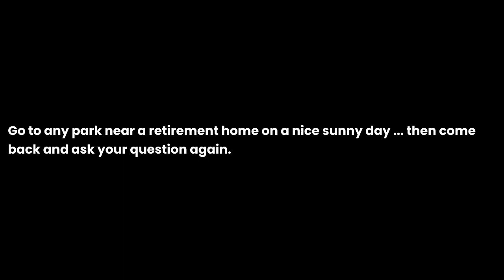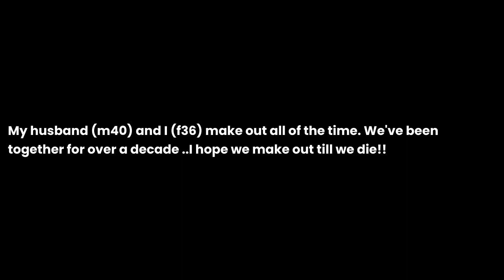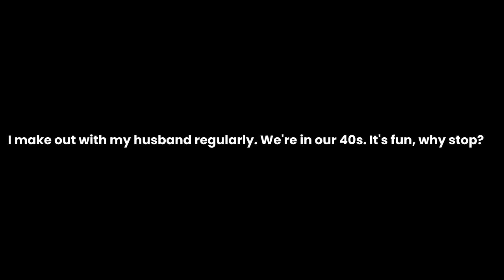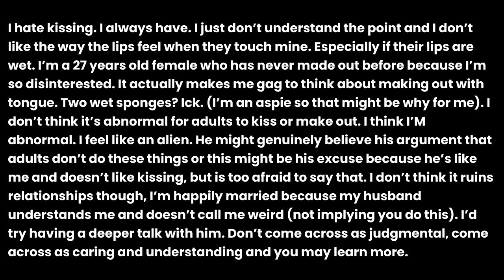Grown ups kissing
Grown ups kissing the question you all have been asking for. I have been asked this question so many times that I decided to make a video about it. I hope you enjoy it and if you have any questions, please leave them in the comments below.